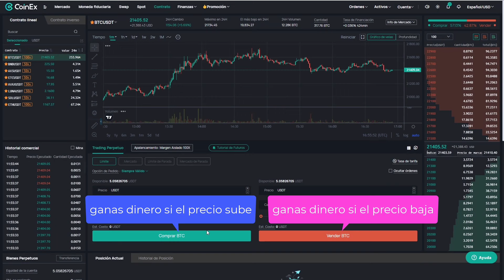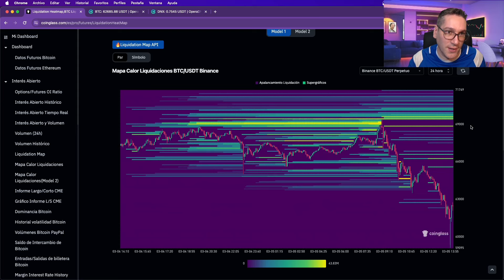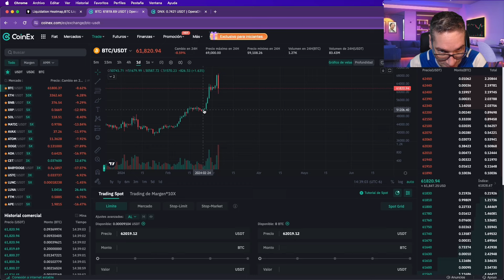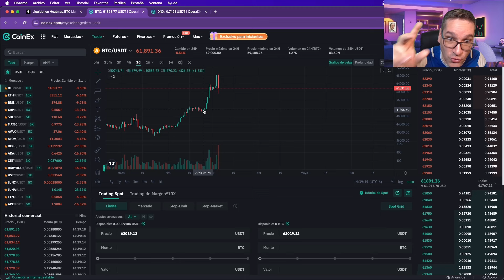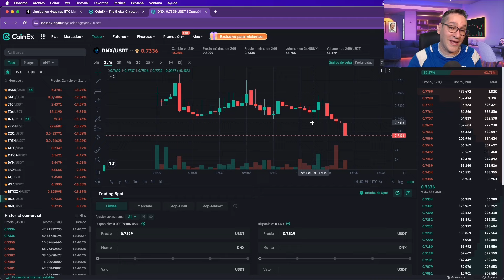🚨SHIBA PEPE WIF HAN SIDO DESTRUIDOS🚨 tenemos OPORTUNIDADES🔥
Con la caída de Bitcoin, muchas monedas y en especial las memenoins se han venido abajo, y quizás tenemos oportunidades delante nuestro.